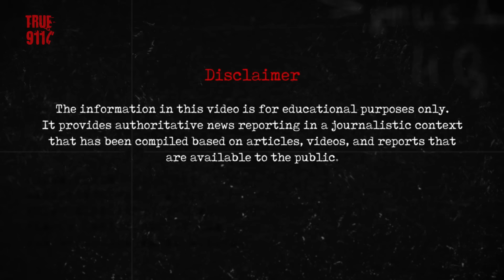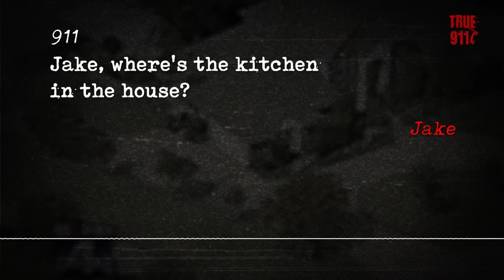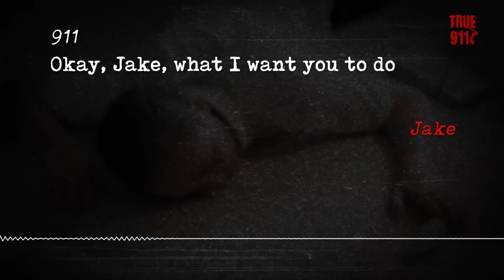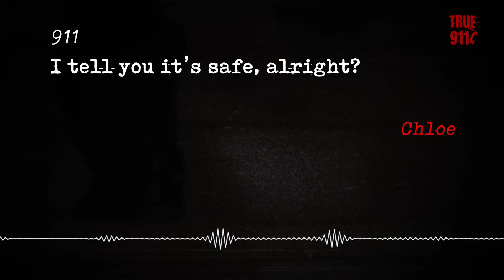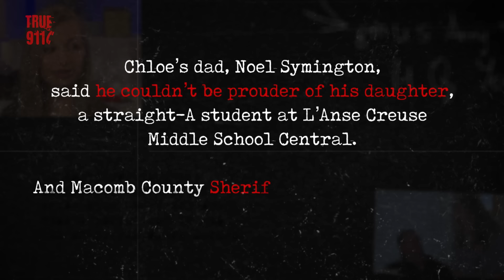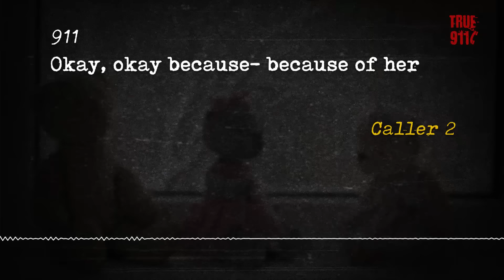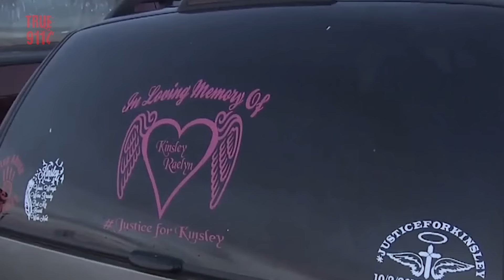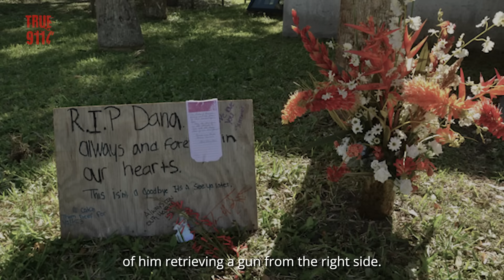The Sinister Truth Behind Jake Evans' 911 Call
True 911 Calls: Four very real disturbing 911 calls with included updates and backstories.

0:00 The Sinister Truth Behind Jake Evans' 911 Call
Jake Evans killed his mother and sister, later writing a four-page confession..

15:07 Teen's Terror
13-year-old Chloe Symington called 911 from under her bed when two men broke into her home.

23:49 A Mother's Distress Call
Rebecca Kinner called 911 when her two-year-old daughter Kinsley stopped breathing, later revealed to have been beaten at the home of Kinner's boyfriend, Bradley Young.

36:09 Deadly Dispute
Paul Miller called 911 to confess shooting his neighbor following a dispute over barking dogs, with later evidence suggesting a more premeditated and methodical attack.